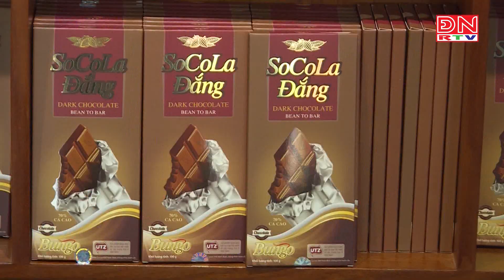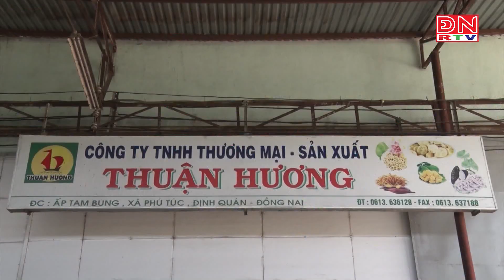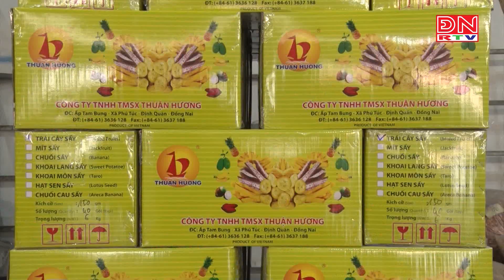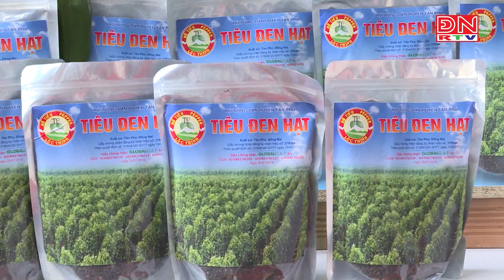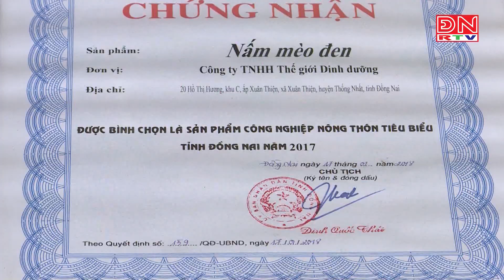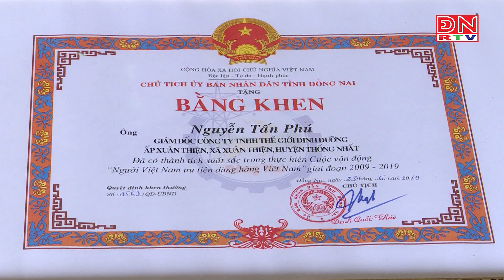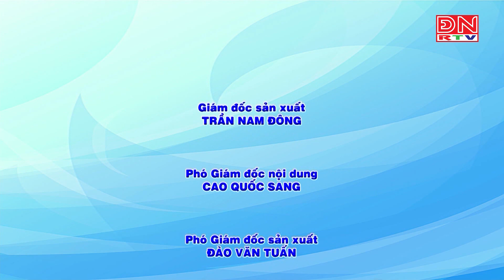OCOP CÁNH CỬA PHÁT TRIỂN & HỘI NHẬP SÂU